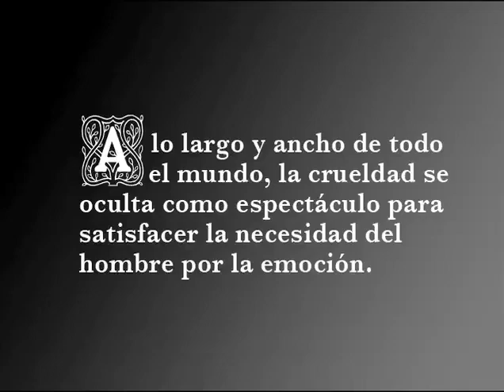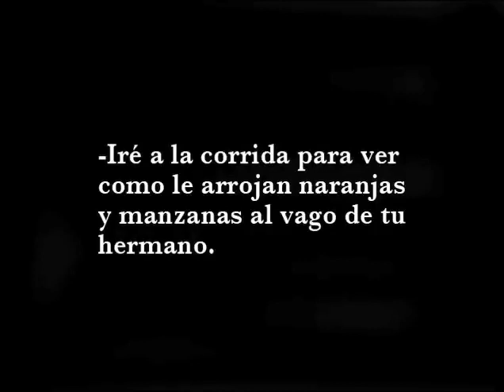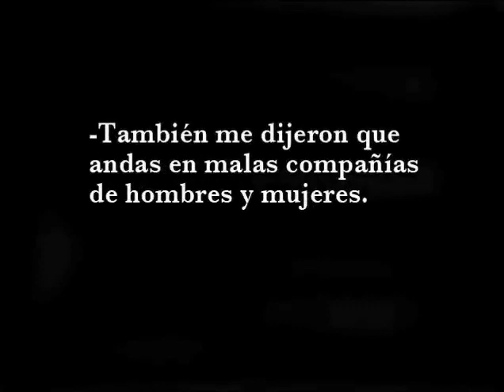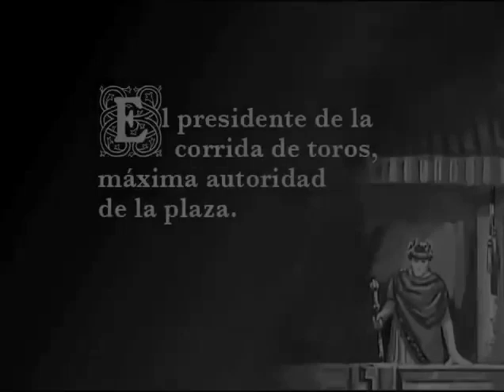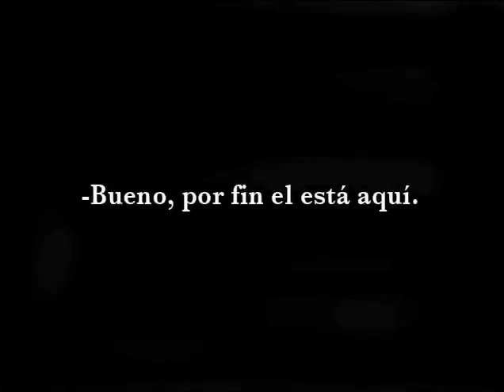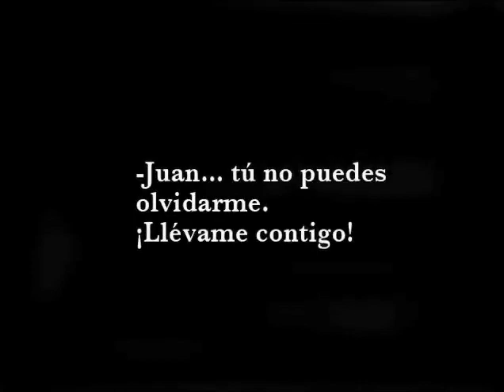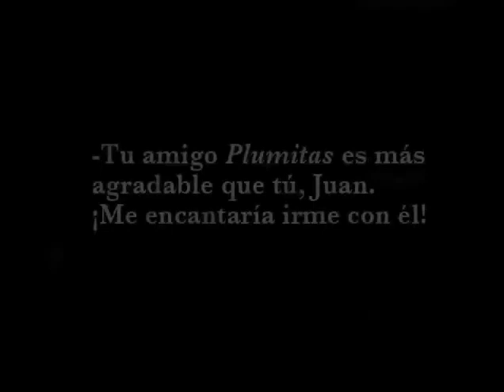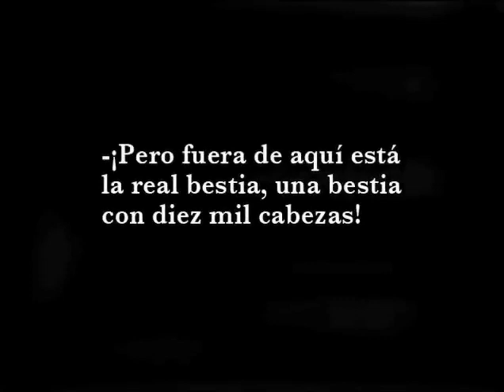Sangre y arena (1922)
Título original: Blood and Sand
Año                 : 1922
País                : Estados Unidos
Dirección       : Fred Niblo
Guion             : June Mathis
Novela           : Vicente Blasco Ibáñez
Fotografía     : Alvin Wyckoff (B&W)
Reparto         : Rudolph Valentino, Nita Naldi, Lila Lee, Rosa Rosanova, Leo White, Fred Becker,      Rosita Marstini, Charles Belcher, George Field
Productora   : Paramount Pictures
Género          : Drama | Cine mudo. Toros
Grupos          : Adaptaciones Vicente Blasco Ibáñez

Sinopsis
Juan es el hijo de una pobre viuda sevillana y, a pesar de eso, conseguirá llegar a ser un gran torero, reconocido en todo el país. En su ascendente carrera conocerá y se casará con Carmen, una mujer honrada, bella y casta. Pero toda su suerte se truncará con la aparición de la hija del Marqués de Guevara, Doña Sol, que será capaz de hacer cambiar sus convicciones y arrastrarlo a una pasión desenfrenada que pondrá en peligro su reputación...